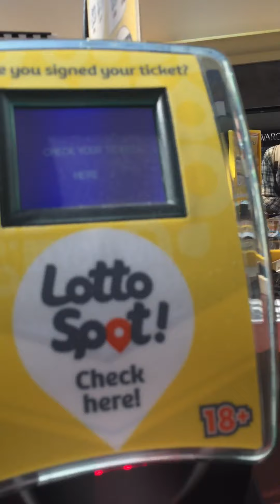Millwood town center edmonton